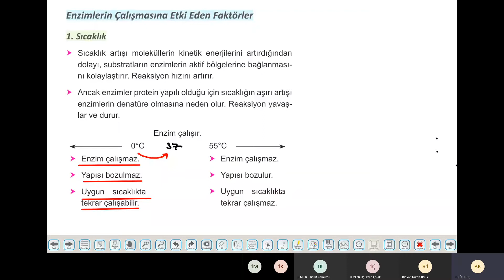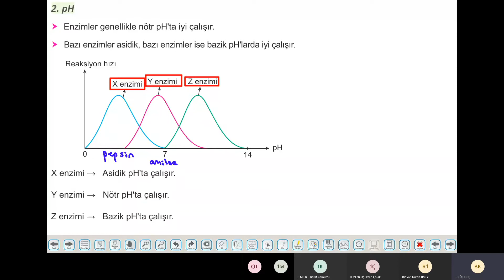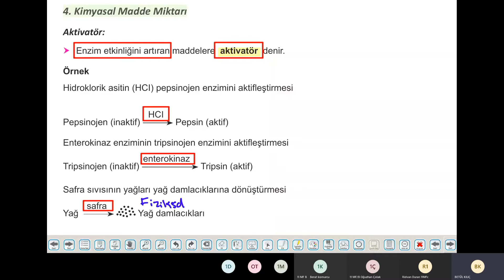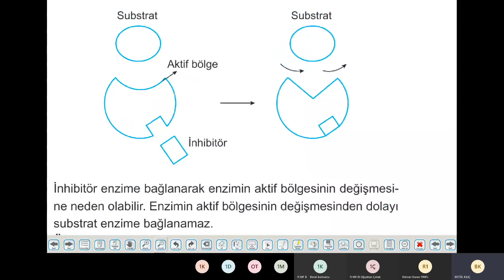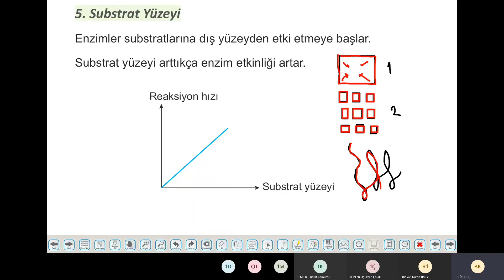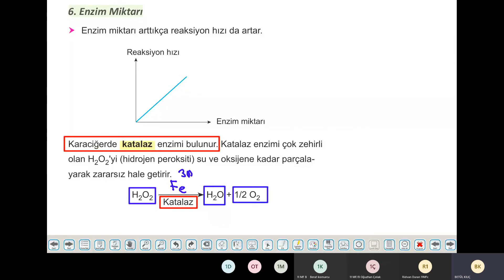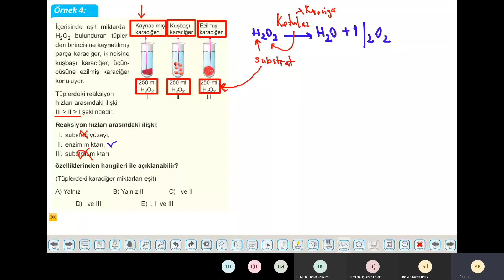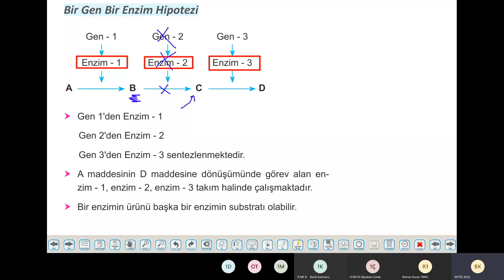11. Sınıf Anadolu Lisesi Biyoloji 3.Föy Tyt Canlı Ders Enzimlerin Çalışmasını Etkileyen Faktörler